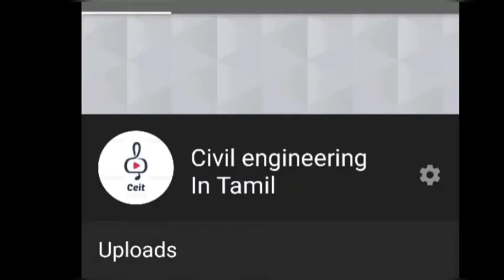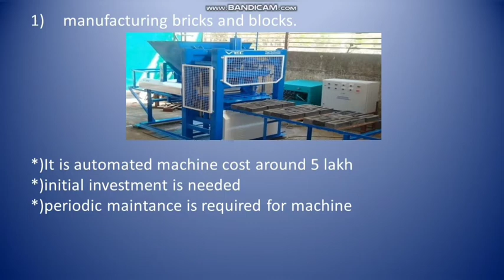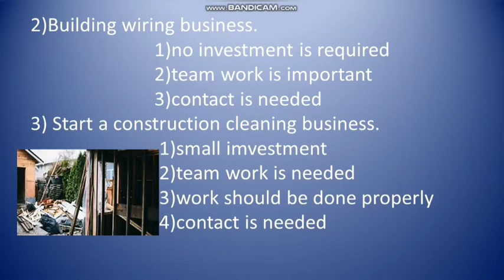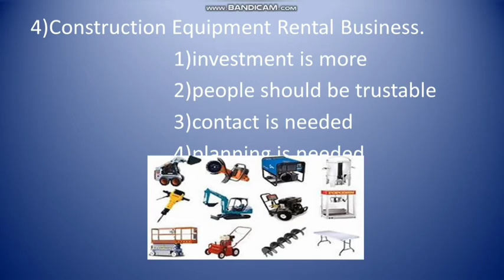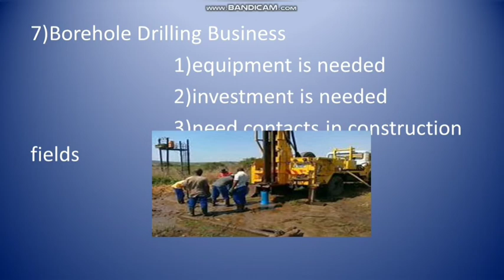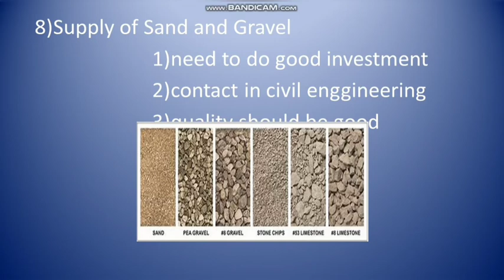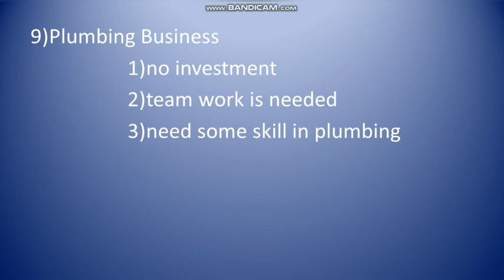10 profitable business in civil engineering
hiiiiii friends in this video i''ve explained about some business ideas in civil engineering fields

For civil engineers, this is one of the most common businesses to begin. You can carry out the registration of your construction company in order to start